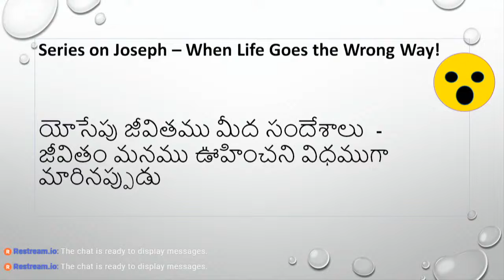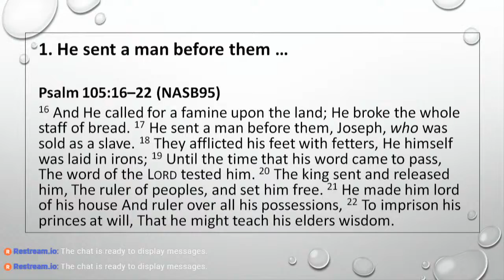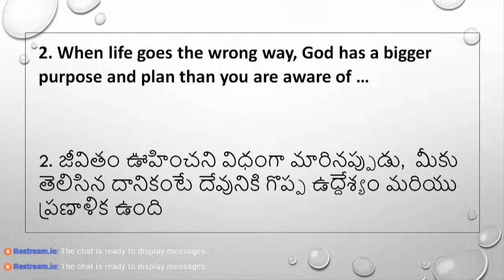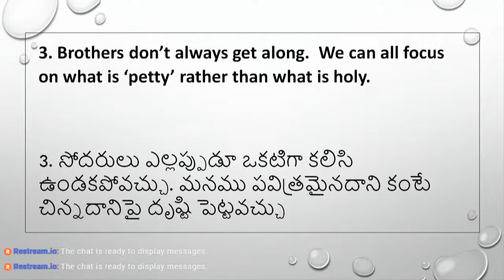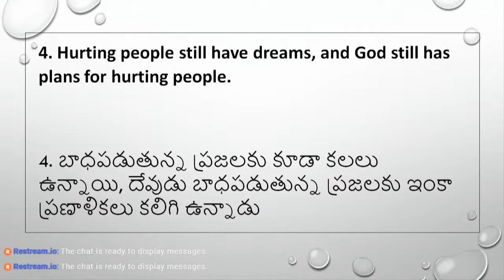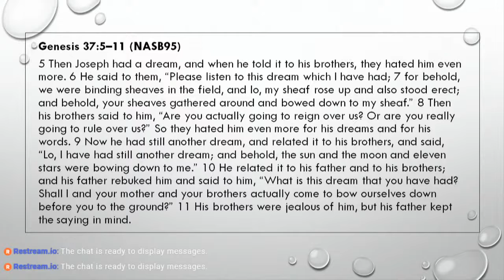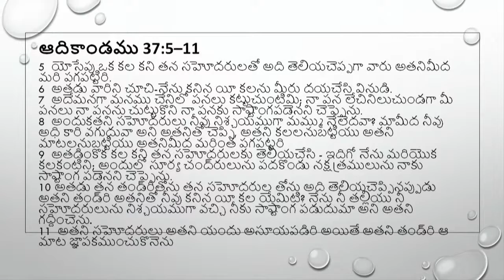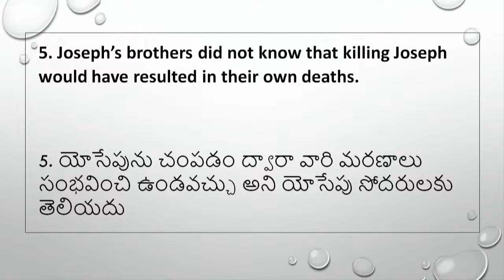20 @ 12: Telugu Service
5/16/20